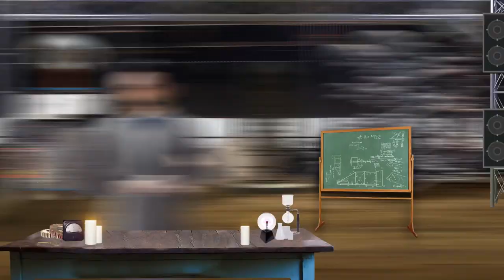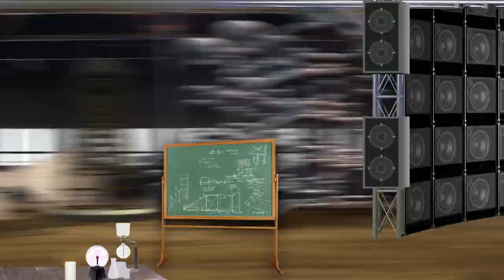Edison & Tesla: "The Future is Electric" | SUNG HISTORY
The future is definitely electric, but will it be AC or DC?

→ LYRICS ←
Since Benji Franks went and flew that kite
we've had an energetic appetite!
In a hundred years it won't seem so strange
we’re gonna harness charge to make a change!

The future is electric!
You’re invited now if you thought weren't
                                          Direct --
Gonna ride there on an alternating current!

Tesla: Wait, what did you say?

Two different sides to same new spark
Illuminating what was dark
Except alternating has way more range…
either way it's an awesome change!

With DC and a long extension
each home will have a light bulb, my invention!

Right, well...
 AC switches direction ‘bout 60 times second
And can travel thousands of miles with a wire intersection
Start with million volts, then shift it down to just 120
A single plant can be the power source to just so many!

Lights a humble start, I'm glad you’re humble ‘bout it
but I'm giving the world power
they won't want to live without it!

Edison: Well, agree to disagree
Tesla: That's just you not admitting that you're wrong…
Edison: Well, agree to disagree about agreeing to disagree!

E: AC will lead to casualties
T: DC sounds fine for batteries
E: watch the effects of all the shock! (electrocutes himself)
T: Holy moly, why would you do that?
E: (coughing smoke) to prove a point.
T: and what point was that?
E: ...what were we talking about?

Gonna ride there on an alternating…
Going to ride there on a direct…
                                          Direct --

History class can be a little boring some times. That's why Danny Tieger and Peacock Kids created Sung History! Two minutes of musical mischief that's guaranteed to have you singing along with some of the biggest historical figures of all time!! Every episode of Sung History is in a different musical style, produced by Matt Appleton, to be the weirdest it can be.

→ Credits ←
Sung by: Matt Appleton & Danny Tieger

Directed by: Matt Levy
Written & Produced by: Danny Tieger & Matt Appleton
Environments, Visual FX, Editing by: Evan Bentz
Character Animations: Matt Schneck
Executive Producers: Matt Levy & Judy Meyers

Danny Tieger has written songs for NASA, The Jim Henson Company, and Sony Music. He is currently on the first national tour of, "Matilda the Musical". He just published his first book, "I Am Your Songwriting Journal"--- for a special Peacock Kids discount and use the code, "DREAMWORKS"

Matt Appleton spends most of his time touring the world as saxophonist and vocalist for Ska legends Reel Big Fish.  He has engineered, produced, and performed on records for dozens of artists including The Used, Gavin Degraw, Refused, Silverchair, Von Smith, Good Charlotte, and Atreyu.